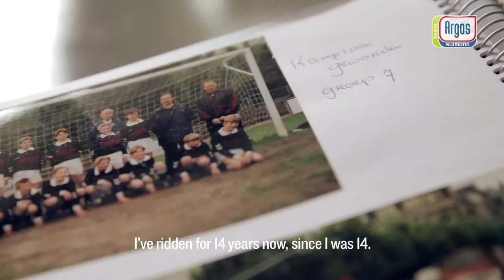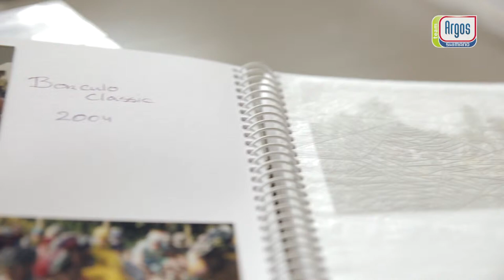Tom Veelers documentary - InsideOut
A documentary about Tom Veelers of Team Argos-Shimano, June 2013